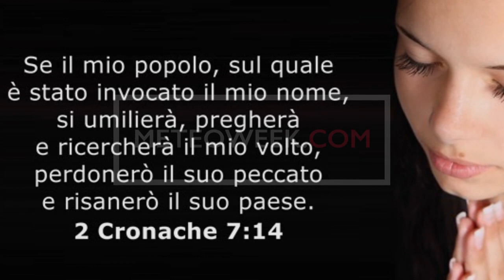La Bibbia parla di questo momento e Dio indica la Strada da seguire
(2 Cronache 7:13-16)
13 Quando chiuderò il cielo in modo che non ci sarà più pioggia, (AUSTRALIA 2020) quando ordinerò alle locuste di divorare il paese (AFRICA 2020), quando manderò la peste in mezzo al mio popolo (MONDO 2020) , 14 se il mio popolo, sul quale è invocato il mio nome, si umilia, prega, cerca la mia faccia e si converte dalle sue vie malvagie, io lo esaudirò dal cielo, gli perdonerò i suoi peccati,e guarirò il suo paese. 15 I miei occhi saranno ormai aperti e le mie orecchie attente alla preghiera fatta inquesto luogo; 16 infatti ora ho scelto e santificato questa casa, perché il mio nome vi rimanga per sempre, e i miei occhi e il mio cuore saranno qui per sempre.